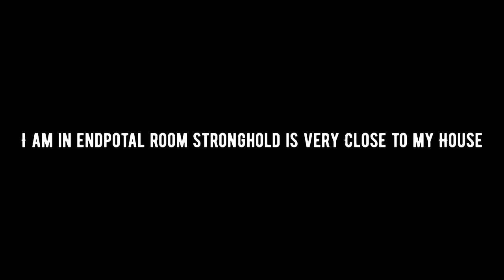Minecraft I Kill EnderDragon In My Solo Survival Series #11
———WELCOMER———

Hello :)

Mobile - I PHONE 8

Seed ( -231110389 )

Music used -  @BreakingCopyright

Editor - Videoleap [only iphone]

              | GAMES |
1. AMONG US
2. DEAD BY DAYLIGHT MOBILE
3. HUMAN FALL FLAT MOBILE
4. MINECRAFT
5. GETTING OVER IT MOBILE

              | Favourite Game |

Tag 🏷

,Us
Tag 2 🏷

Tag 3 🏷

-SAMSUNG,A3,A5,A6,A7,J2,J5,J7,S5,S6,S7,59,A10,A20,A30,A50,A70,

           :D